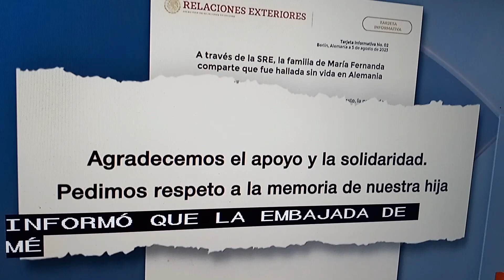Berlin- aparece estudiante mexicana.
Para Youtube:  no se puede decir más de la noticia, ella se explica por si sola.